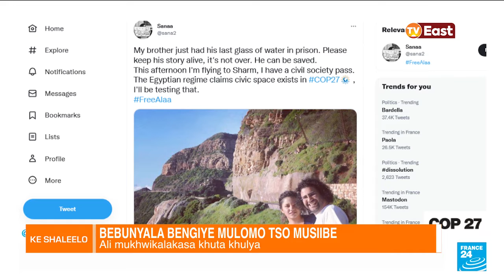KE SHALEELO 10 11 22 PART B